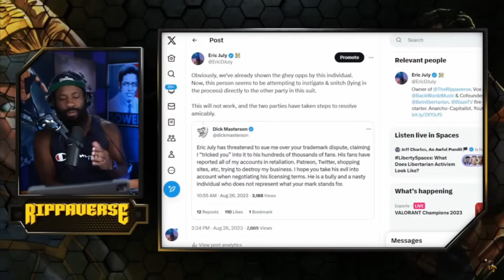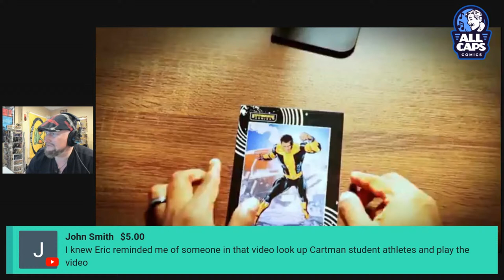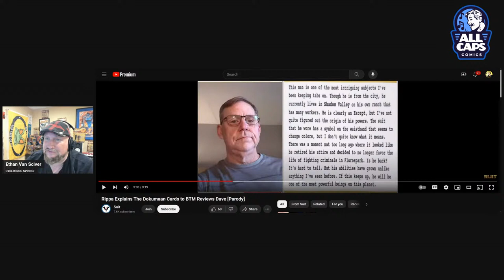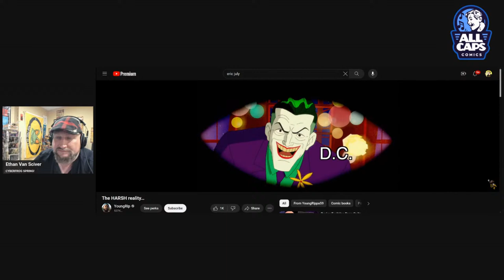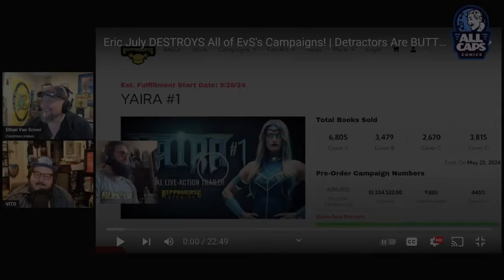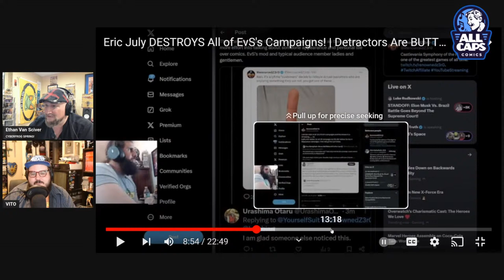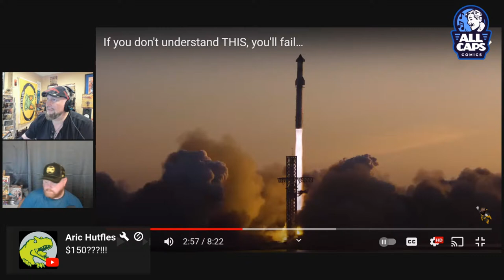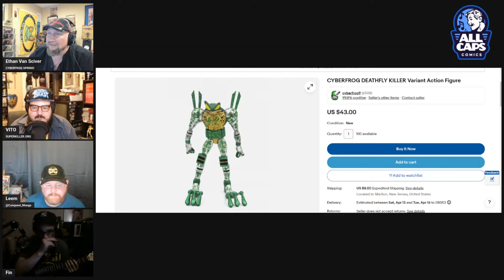TRASHCAST #47! RIPPAVERSE Bidniss Man of the Year Award!